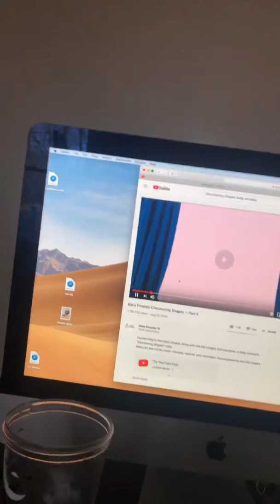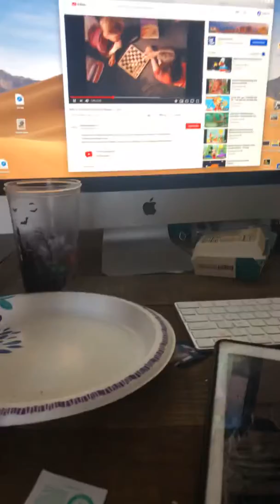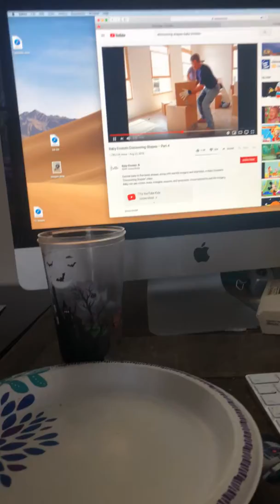Baby Einstein discovering shapes square